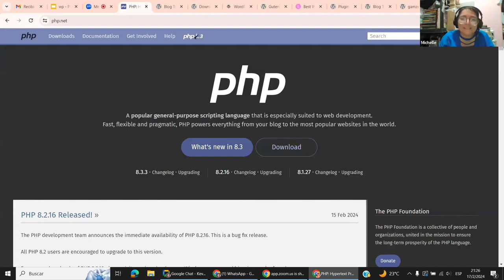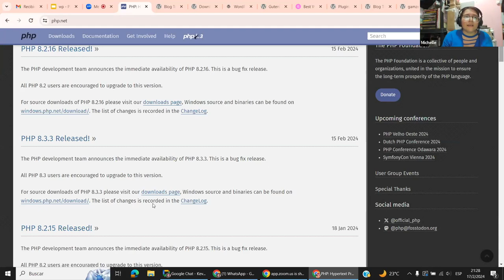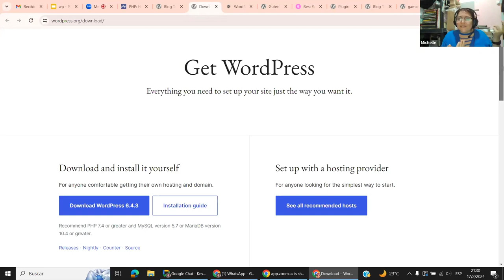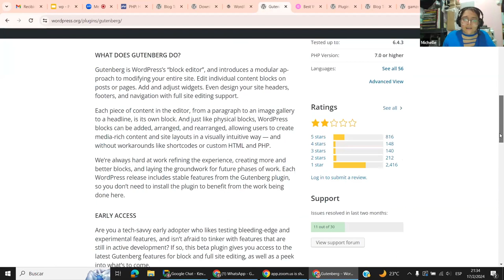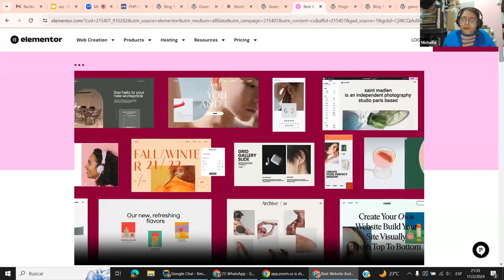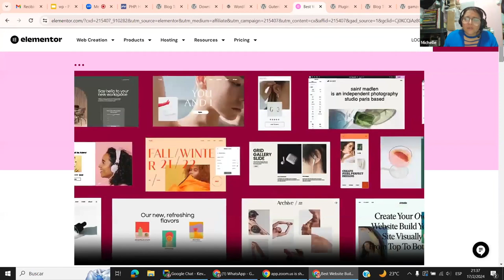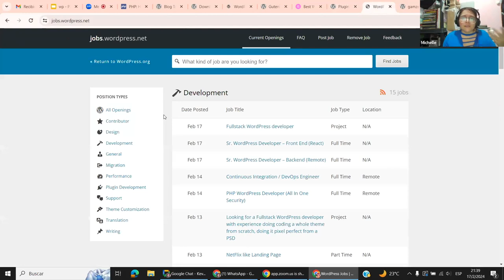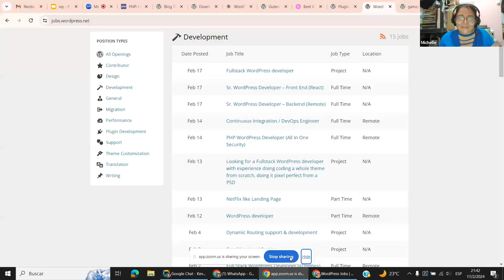WordPress desde el código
WordPress ha evolucionado más allá de ser simplemente una plataforma para bloggers; se ha convertido en un sistema de gestión de contenido versátil que impulsa una gran parte de la web. Michelle nos habló de conceptos básicos y herramientas útiles para no Coders.

Sobre el ponente:

Michelle es programadora BackEnd en PHP y JAVA Spring, aprendiz de WordPress, blogger, QA Specialist, amante del té y los gatitos. Trabaja en un proyecto de Toxinas orientado en BioInformatica, Women TechMaker Ambassador, Conferencista. Técnico en Ingeniería en Ciencias en Computación.